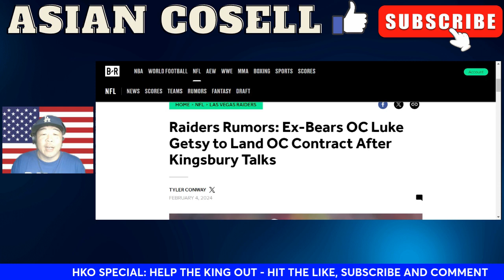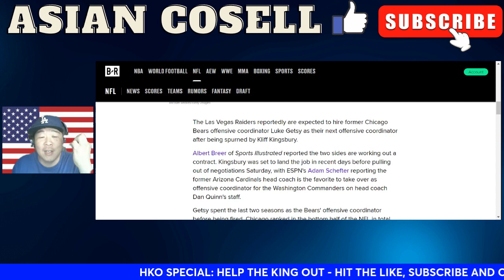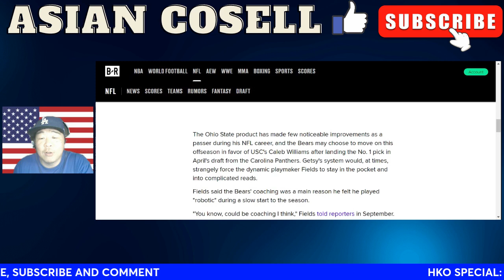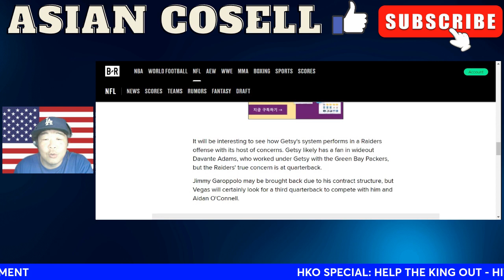Luke Getsy Is The New O.C For The Raiders After Being Shunned By Kliff Kingsbury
luke getsy
antonio pierce
kliff kingsbury
asian cosell
las vegas raiders
luke getsy o.c
kliff kingbury o.c
antonio pierce head coach
antonio pierce las vegas raiders
luke getsy offensive coordinator
luke getsy offensive coordinator las vegas raider
,kliff kingsbury left raiders
las vegas raiders o.c luke getsy
las vegas raiders offensive coordinator luke getsy
o.c job luke getsy